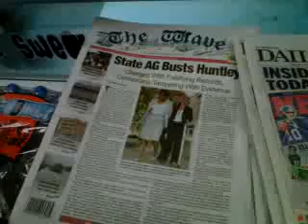don t vote for him racism is too bad with him around